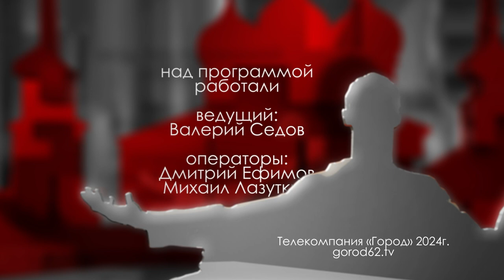Павел Коньков // "Городские встречи"